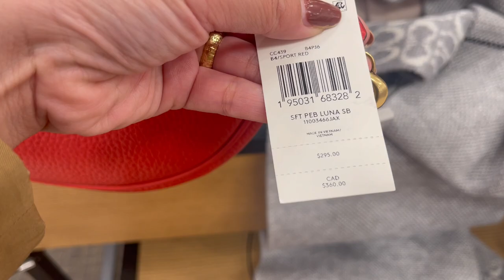Blackfriday 2022 Mini Haul: Tory Burch and Coach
Happy Thanksgiving to ya’ll! In this video I will be sharing a few things I picked up during the “blackfriday sale”